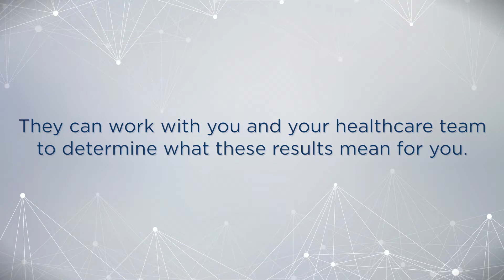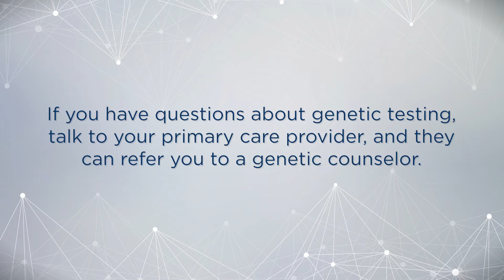Genetic Counselor at Sanford Health Explains the Benefits to Genetic Testing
Megan Bell, as Sanford genetic counselor, explains genetic testing. Who should take advantage of genetic counseling? What do the results mean? What is genetic counseling?